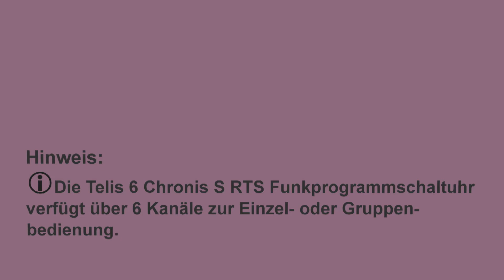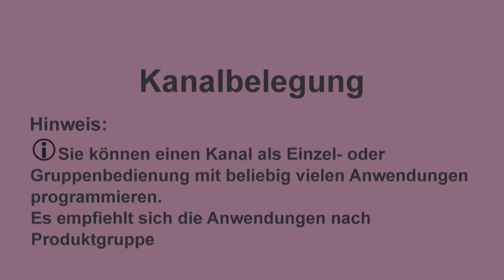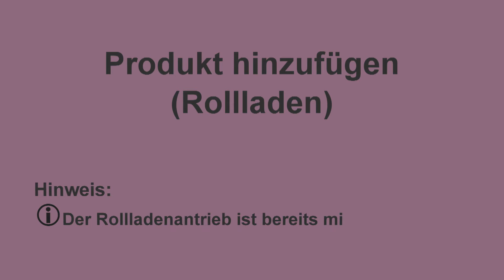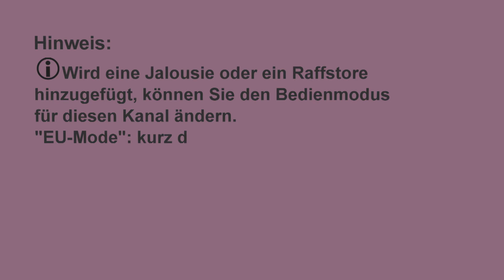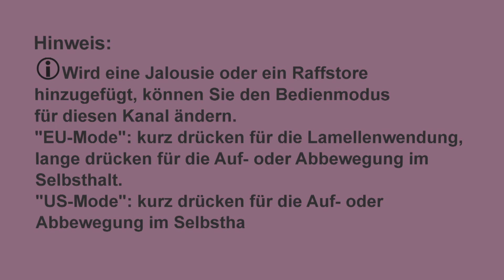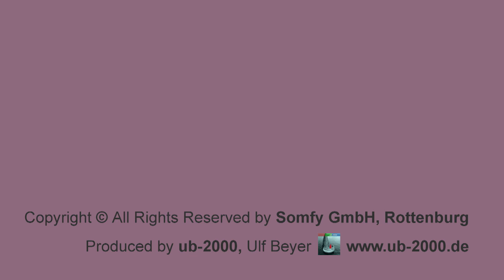Telis 6 Chronis Kanalbelegung der Uhr | Somfy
Programmierung des Telis 6 Chronis RTS von Somfy.